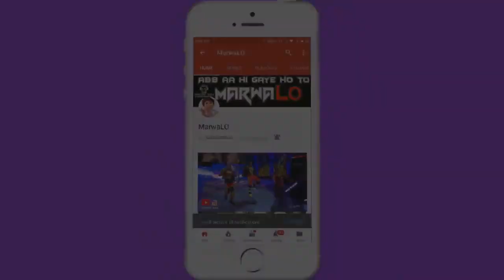Narendra Modi Bolo Tara Rara Feat Donald Trump and Obama Dancing.